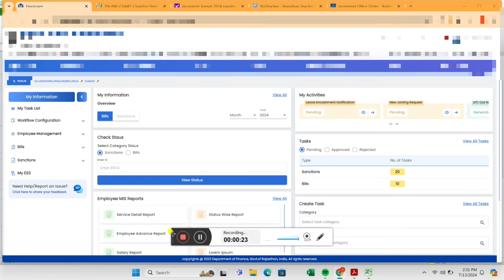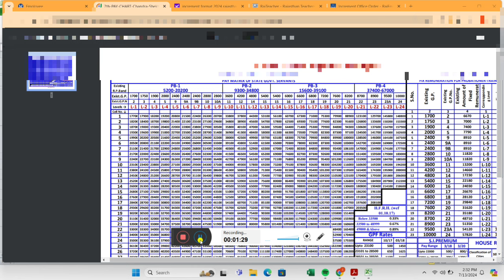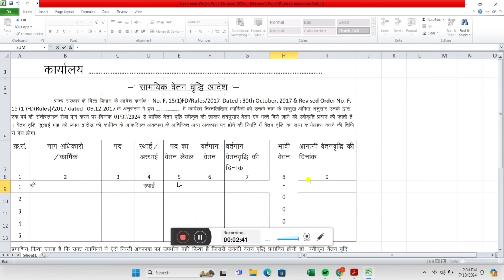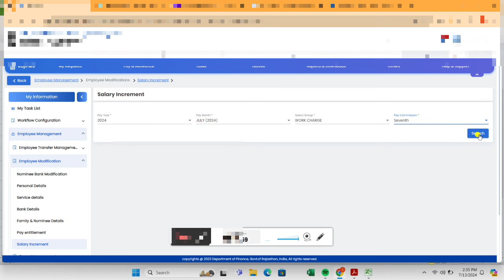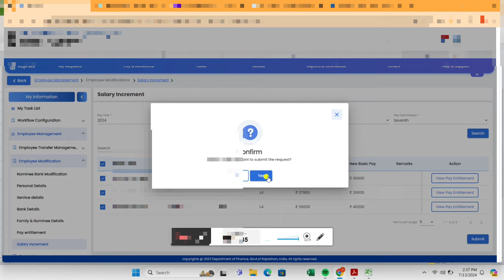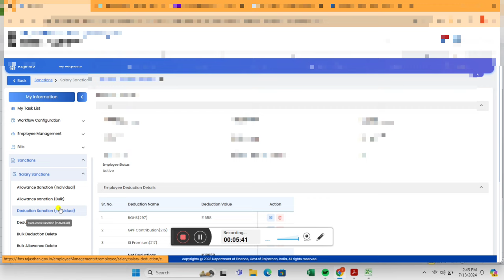increment 2024 | how to update increment in ifms 3.0 | कार्मिकों के वार्षिक वेतन वृद्धि कैसे लगाए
1. how to add increment in ifms 3.0
2. how to update increment in ifms 3.0
3. कार्मिक के वार्षिक वेतन वृद्धि कैसे लगाए
4. how to change basic in ifms 3.0
5. how to change basic with increment in ifms 3.0
6. how to update increment for government employees
7. how to include increment in ifms
8. July increment include in ifms 3.0
9. सरकारी कर्मचारी की नयी id कैसे बनाए
10. कार्मिक का प्रथम वेतन बिल कैसे बनाएं